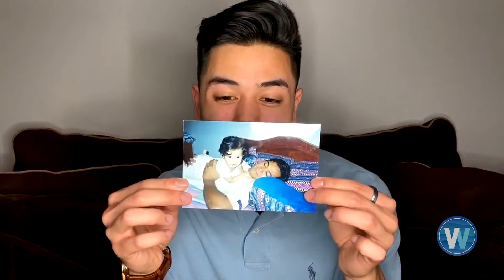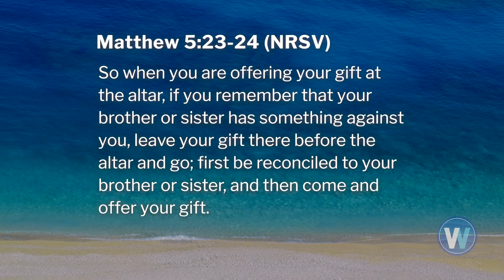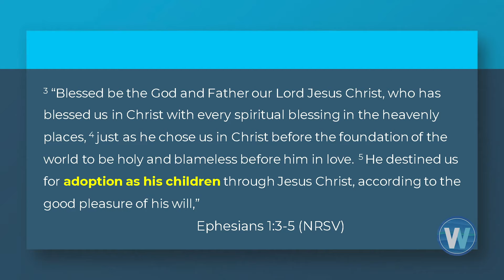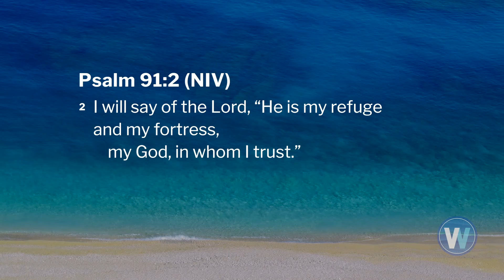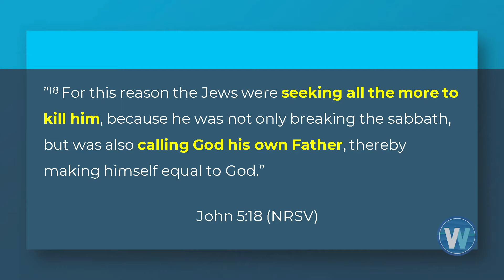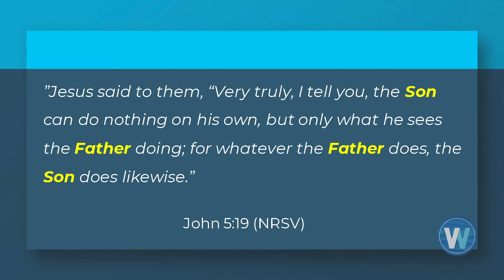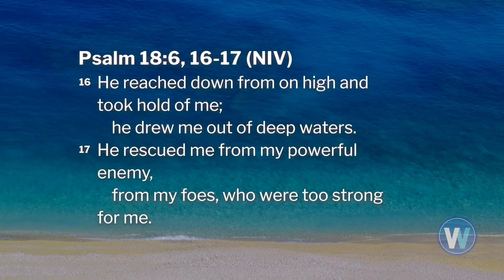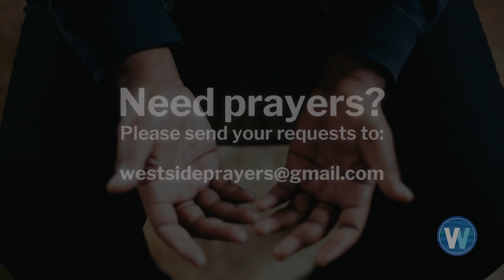The Campus ministry leads our Father's Day service with a sermon by Josh Vasquez, "God the Father".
Join the Westside Church at 10:30am for a special live stream of our Sunday Service - led by our own campus ministry - with a biblical, spiritual, inspirational message from Josh Vasquez entitled, "God the Father".

Previews begin at 10am.

Included in our service are: Rwiet Joseph and Amanda Cornish (Welcome), Ben Blaufarb (Offering), Kendall Horn, Meigan Whitcomb, and Andres Mosqueda (Communion), and Kene Izuchukwu (Announcements, Closing).

We're also excited to have the campus ministry perform and lead us in songs.

The Westside Church is a part of the LA International Church of Christ and a proud member of the ICOC (International Church of Christ).

Established in 1989, the LA International Church of Christ embraces the commission of Christ to “make disciples of all nations. We are committed to making disciples both locally and around the world.  We have numerous services throughout the greater Los Angeles area.  Our members are from every background, nationality, ethnicity, and walk of life with one commitment in common:  the Lordship of Jesus Christ.